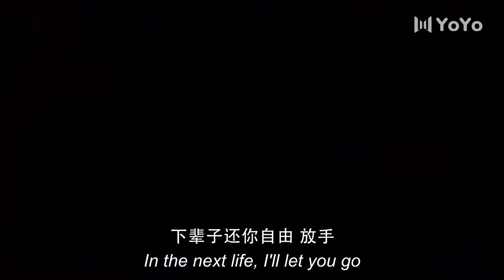男主甜蜜求婚，兩人情到濃處，竟在山上甜蜜圓房 💖 Chinese Television Dramas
SSZJZJXCQ
剧名（Drama Name）：蜀山战纪之剑侠传奇 The Legend of Zu